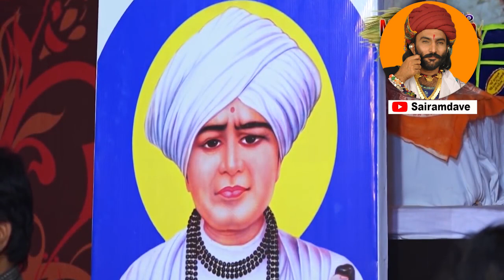Jalaram Bapa na Parcha | jay Jaliyan | Sairam Dave Official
જલારામ બાપના અદ્ભુત અને અજાણ્યા પ્રસંગો માણો સાંઈરામ દવે પાસેથી, લાઈક કરો અને શેર કરો.

Gujarati Stage show recorded live exclusively for our viewers  Watch Hasya Kalakar Sai Ram Dave crack hilarious funny Gujarati Jokes in his inimitable style. Gujarati humor at its best!

Sairam Dave Dayro Comedy Jokes

સાંઈરામ દવે ના મોજ પડી જાય એવી જોક

Sairam Dave is a motivational speaker and international Humorist. He is the founder of Nachiketa Schooling System.

For show inquiry contact as on 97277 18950

Sairam Dave | Jokes | Dayro | Jalaram Bapa